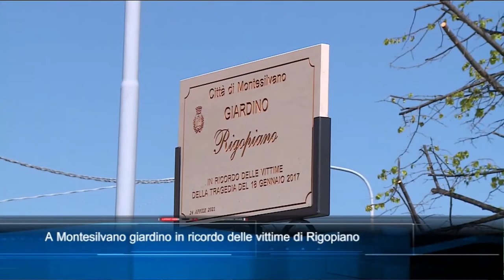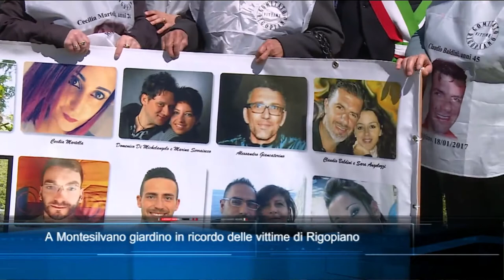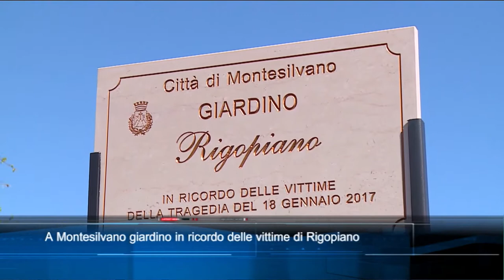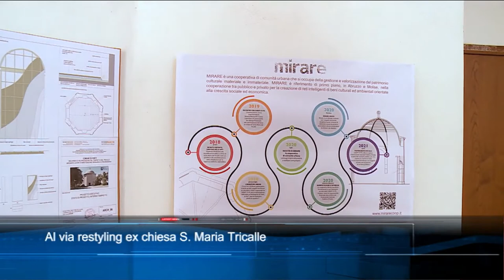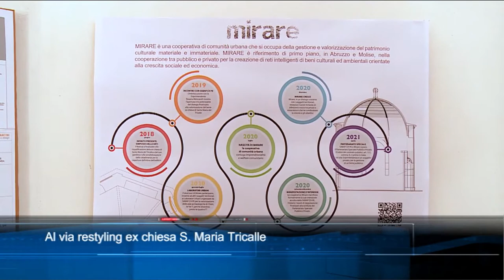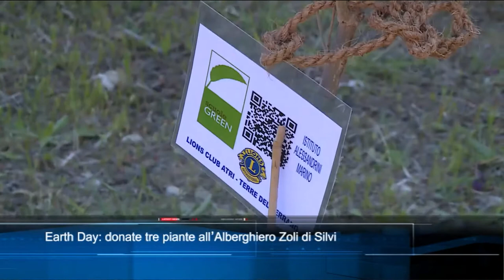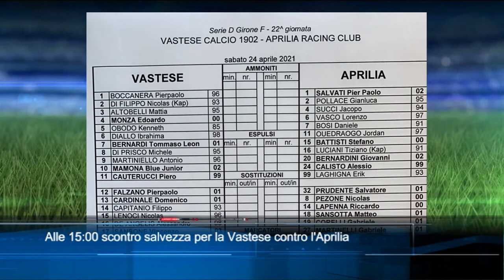TgSei edizione delle 14 di sabato 24 aprile 2021